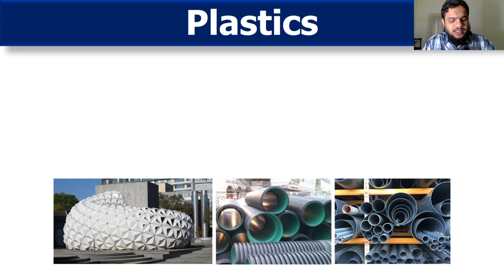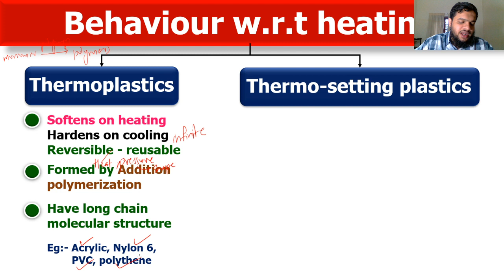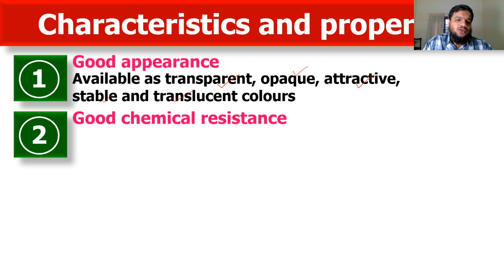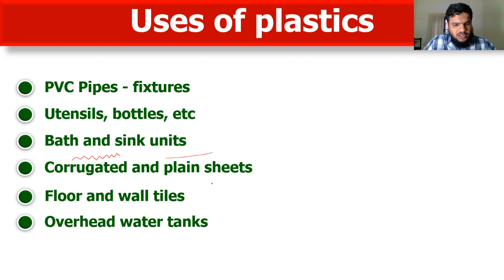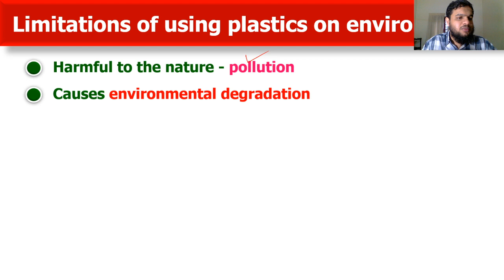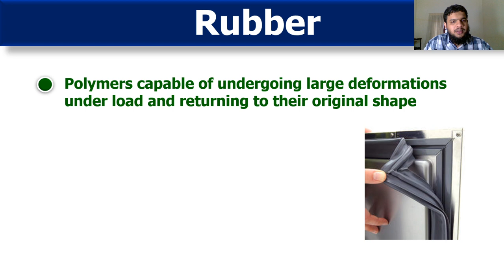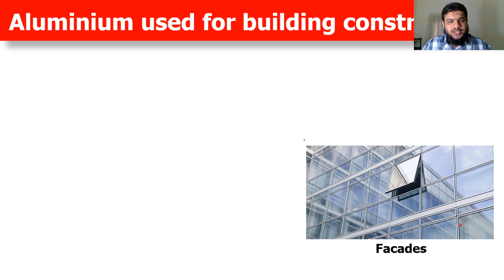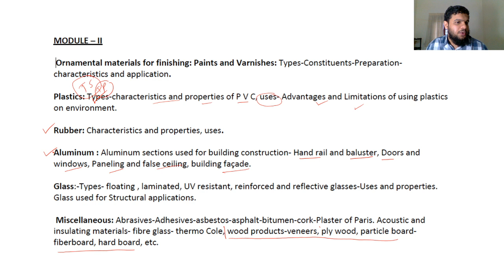Construction Materials and Engineering (CME) Class 25 - Plastics, Rubber and Aluminium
GPC Manjeri